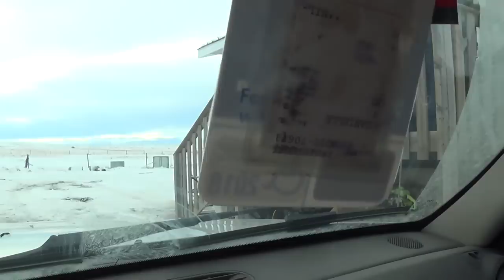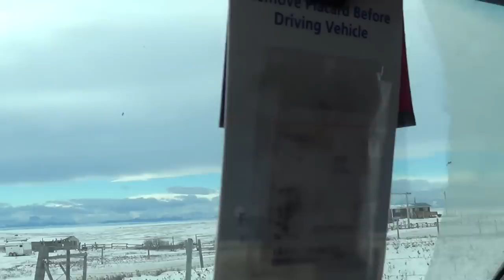Christmas Bird Count On The Blood Reserve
This is my third year coordinating the Audubon Society Christmas Bird Count on the Blood Reserve. The snowy owl eluded us again